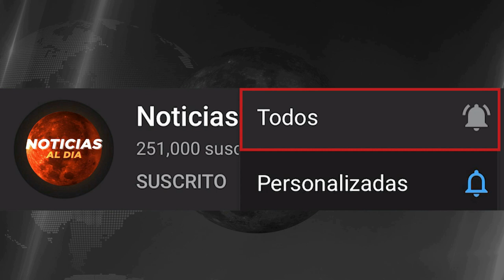RUSIA Y UCRANIA HOY NOTICIAS 29 DE JUNIO 2022, NUEVO IMPACTO DE MIS*L RUSO EN UCRANIA PRESTAMOS HOY